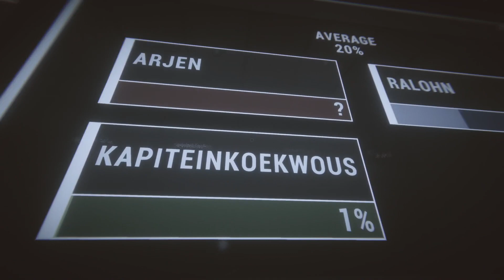Phasmophobia with the Friends Season 3 or Whatever #1